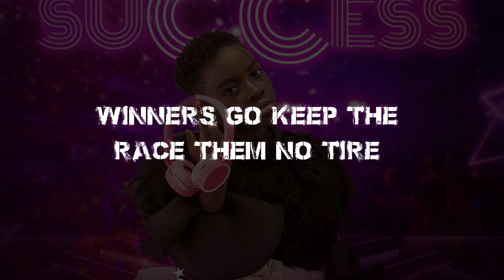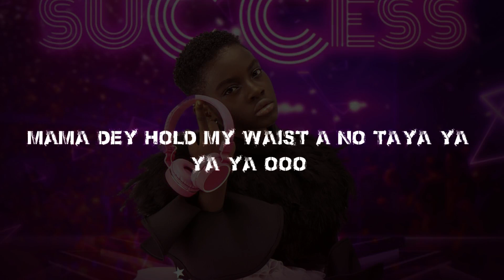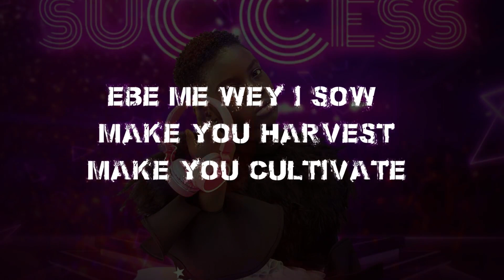Dj Switch Ghana - Success (Lyrics Video)